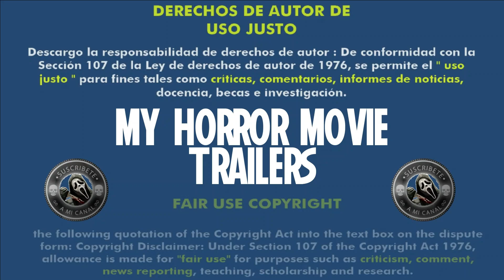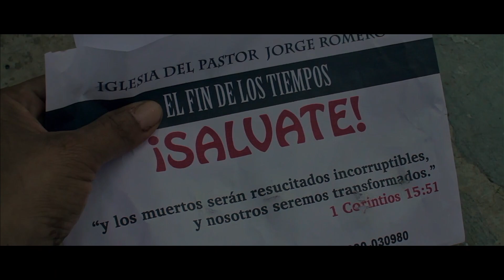Some Be (2022) (Trailer HD) - Héctor M. Aguilar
Título original:    Some Be

Año:    2022

País:    México

Dirección:    Héctor M. Aguilar

Guion:    Héctor M. Aguilar

Reparto:    Sidney Robote, Luciana Ameztoy

Fotografía:    Héctor M. Aguilar

Compañías:    Cinema84

Género:    Terror, Thriller, Pandemias

Sinopsis:    Esteban y Sarah intentarán sobrevivir en medio de una sociedad post apocalíptica, colapsada por la aparición de un virus desconocido que anula la voluntad y la conciencia.